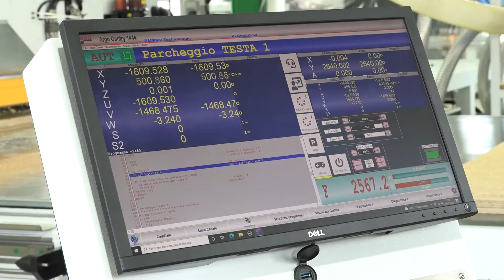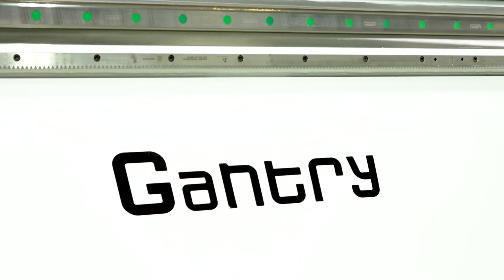Gantry Line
Gantry Line è un centro di lavoro per il nesting ideato per la lavorazione in serie di pannellature
di grandi dimensioni, fino a 6 pannelli in simultanea. È fornita di una struttura a portale mobile supportato da una doppia guida di scorrimento, flessibilità del bloccaggio pannelli con configurazioni del piano di lavoro multiple, selezione automatica delle aree di lavoro, e possibilità di equipaggiamenti speciali.

Gantry Line is a nesting machining center designed for the series production of large panels,
able to work on up to 6 panels at the same time. It features a mobile portal structure supported by a double sliding guide, flexibility in locking panels with many configurations of the working surface, automatic selection of work areas and the possibility of special equipment.